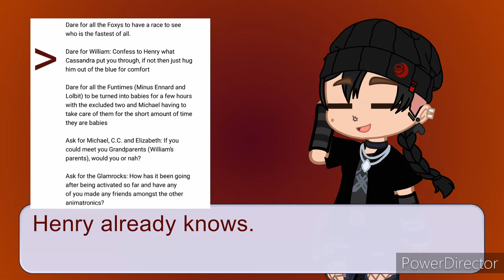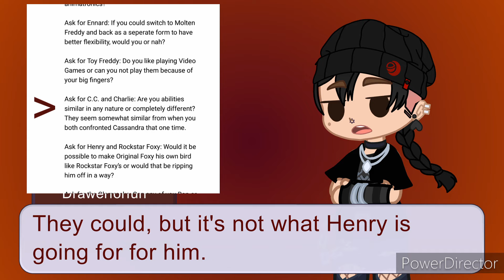I'm alive (sorry)